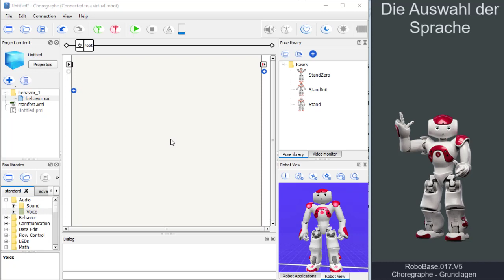RoboBase.017.V5 – Choregraphe: Die Sprachauswahl